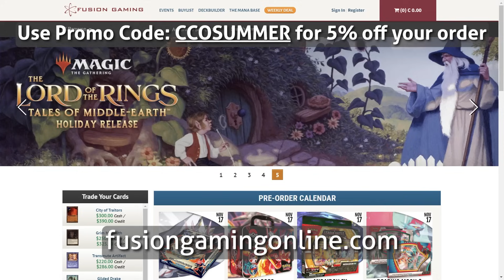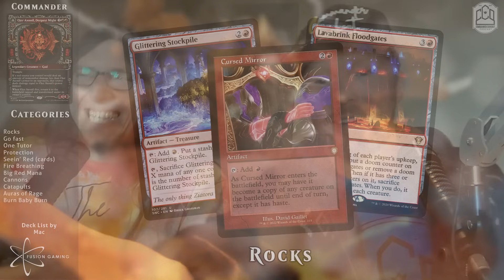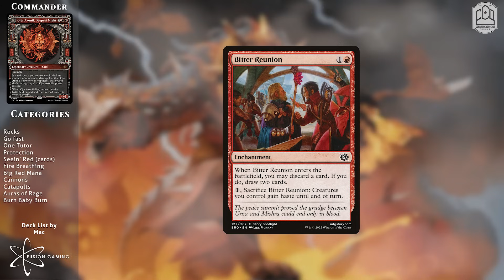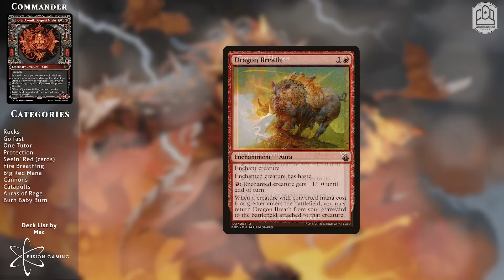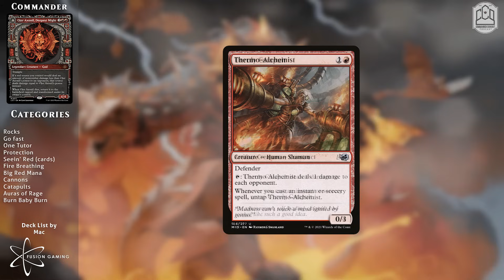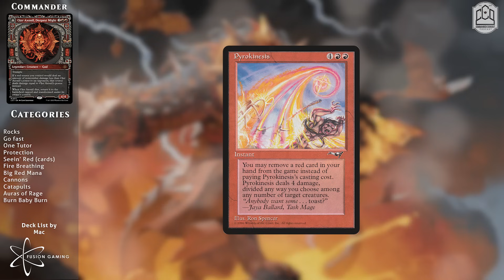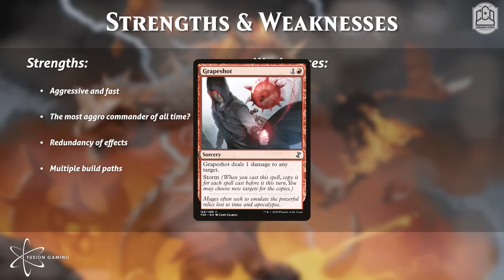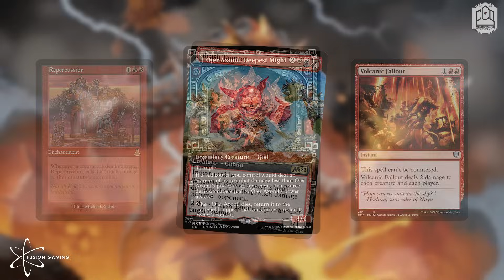Ojer Axonil, Deepest Might - Best Burn Deck Ever? | CCO Podcast 403 | Commander Cookout | MtG | EDH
Lost Caverns of Ixalan has given us one of the most aggro, powerful, burn-enabling commanders of all time! Join us to hear all about how to leverage Ojer Axonil, Deepest Might for max damage and max aggro fun output!

Doing so will get you sick value and let everyone at Fusion Gaming know that their relationship with CCOPodcast is a good one. Use both codes at checkout while they are both available!

0:00 Intro and Business
17:20 Ojer Axonil Decktech!

Ryan’s solo podcast, Commander ad Populum: Apple Podcasts: Podomatic: @CadPopCast on TwitterYou can listen to CCO Podcast anywhere better podcasts are found as well as on CommanderCookout.com.